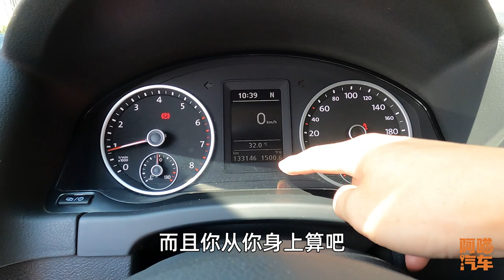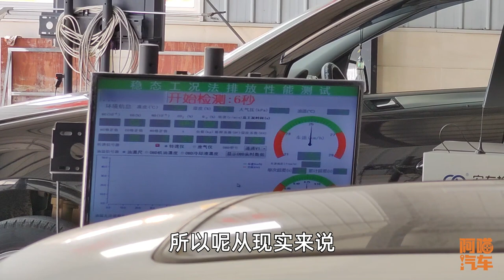一台车保养好能用多少年？说出来你还别不信，比你的工龄都长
一台车保养好了，到底能够开多少年？说出来你可能不信啊，车子的寿命其实很长，他比你的工龄都长，阿喵汽车喵哥先给你算一下你的工龄，你大概就心里有底了